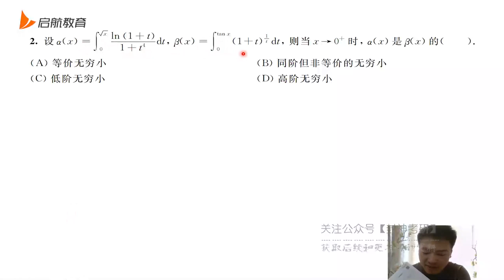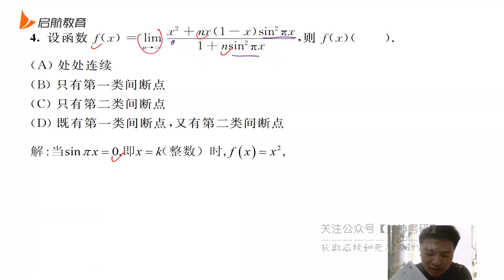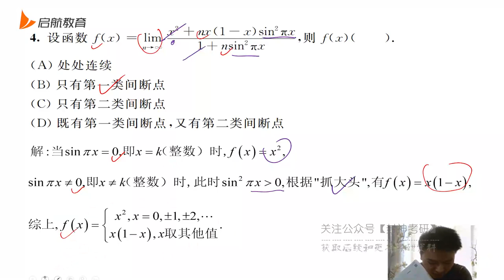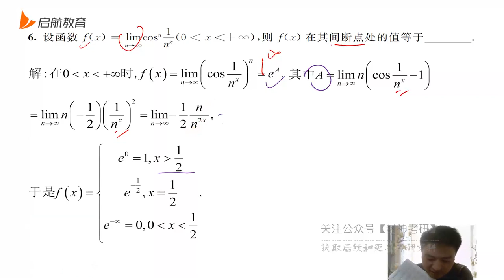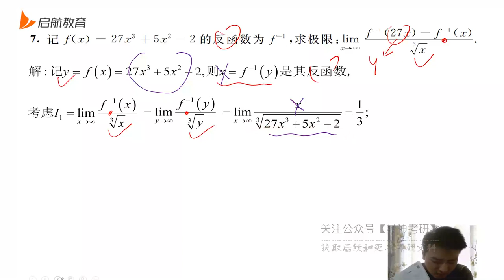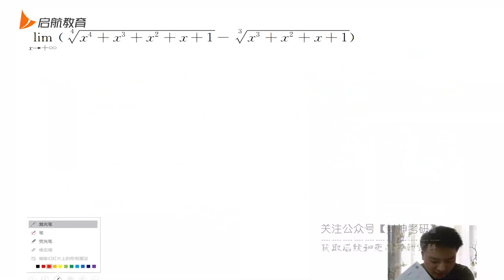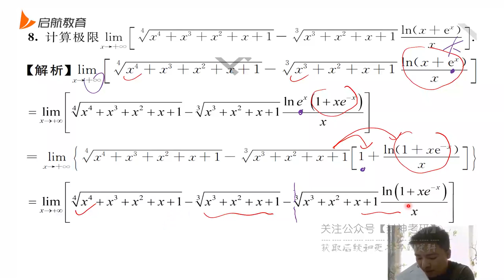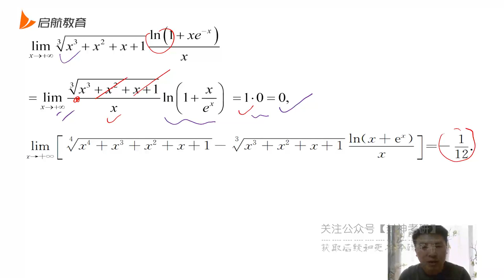05 第1章巩固提高01